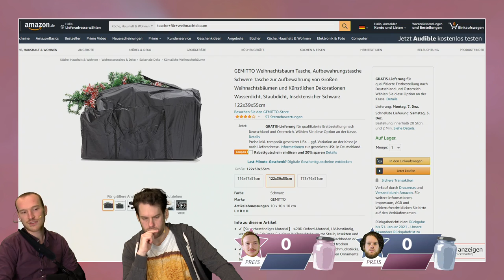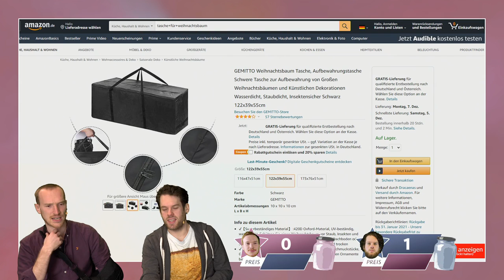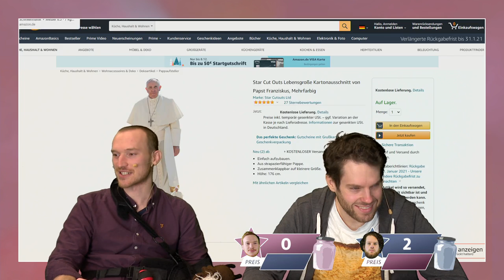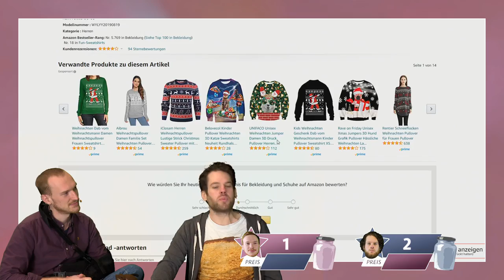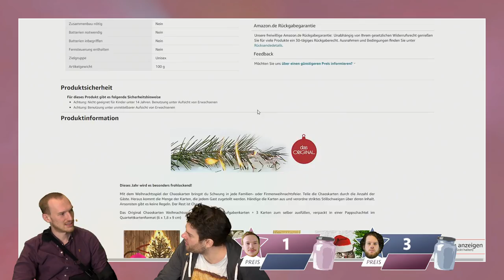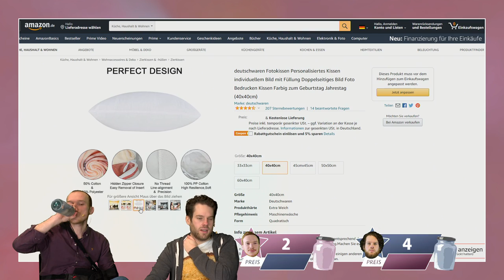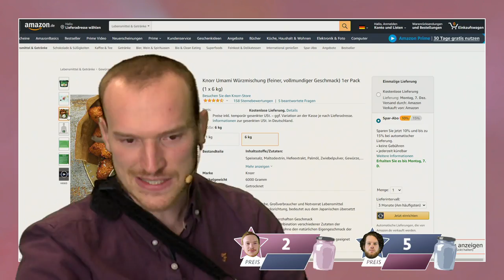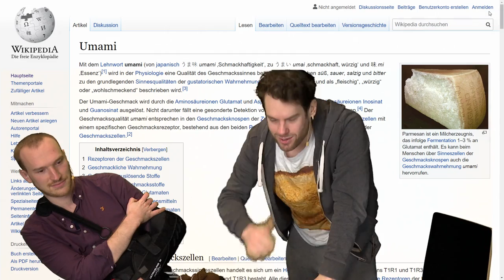Alles, was man sich zu Weihnachten nicht wünscht | Pfiffige Ziffern #21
Ho, Ho, Ho es weihnachtet sehr und was passt besser zu Weihnachten als Onlineshopping, um noch die letzten Geschenke zusammen zu bekommen. Lars und Florentin wühlen sich durch die besten Weihnachtstools und Geschenke für euer Fest, natürlich darf auch ein Ugly Christmas Sweater nicht fehlen, in dieser ersten Weihnachts-spezial Folge.
Florentin Will und Lars Paulsen messen sich bei Pfiffige Ziffern mal wieder darin, wer besser darin ist, die Preise von Produkten zu schätzen. Hier geht es nicht um die Klicks wie beim Mutterkonzern "Verflixxte Klixx", sondern um den schnöden Mammon. Was kostet das Fun-Klopapier auf Amazon? Wie viel Geld muss man für die tragbare Mini-Toilette zahlen? Ist es wirklich wichtig, eine Bart-Schürze zum Rasieren zu haben? Wer kauft eine Schnupftabakmaschine fürs Oktoberfest? Wer zückt wann die Senfkarte? Fragen, die bei "Pfiffige Ziffern" beantwortet werden.